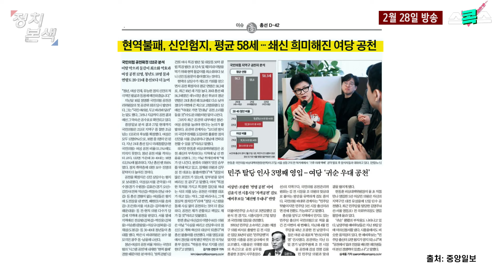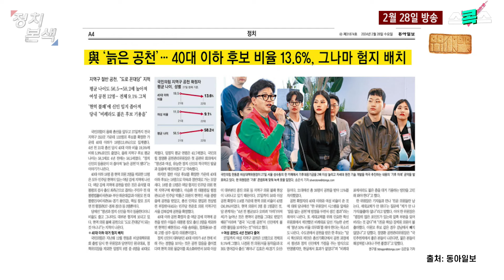[핫토막] 김건희 방탄 위해, 청년·여성 내친 국힘 한동훈 “신경 쓰는 이슈 아냐” 지나가는 개가 웃겠다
■진행 : 최경영

[1부] '스콕스'
김성완 시사평론가 / 김민하 시사평론가
1.임종석 컷오프, 고민정 사퇴에 공천 갈등 폭발한 민주당
2.현역불패로 공천 후보 평균 58.2세, 국민의힘의 '늙은공천'

정치본색 라이브 방송 | 매주 월~금 오전 8시 30분~

📌 스픽스 첫 코리아나화장품 할인 판매!! 🌟 24K 골드 보습크림🌟

📌평일 오전 8시 30분 / 재방송 오후 6시 50분!